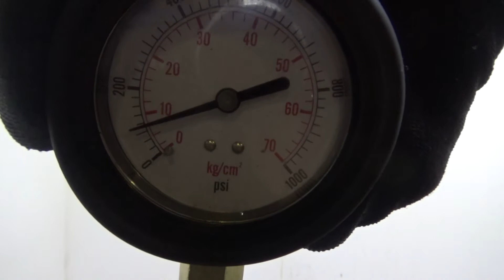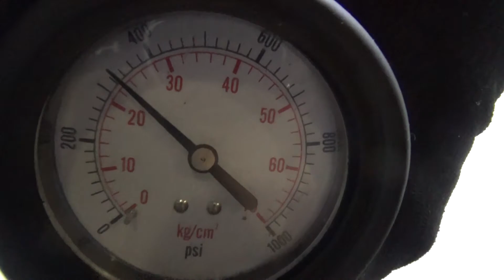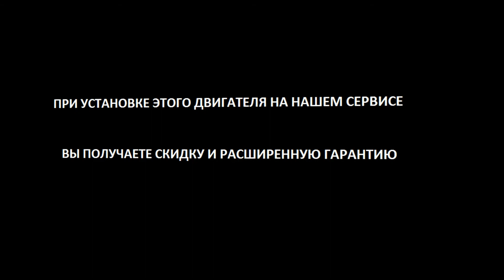Двигатель VW для Passat [B5] 2000-2005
1.9Л. 8V ДИЗЕЛЬ ТУРБО 2004Г. КОМПРЕССИЯ: 1Ц:22 2Ц:22 3Ц:22 4Ц:24 ХОЛОДНАЯ КОМПРЕССИЯ ЕСТЬ ВИДЕООБЗОР ДВИГАТЕЛЯ И ЗАМЕРА КОМПРЕССИИ КОНТРАКТНЫЙ ЕСТЬ СОПРОВОДИТЕЛЬНЫЙ ПАКЕТ ДОКУМЕНТОВ ГТД AVB 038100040C